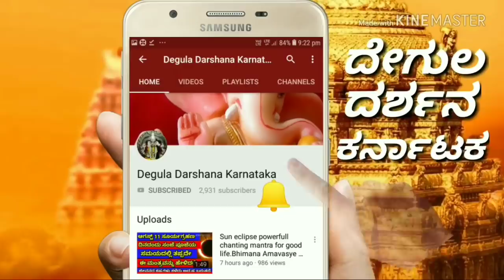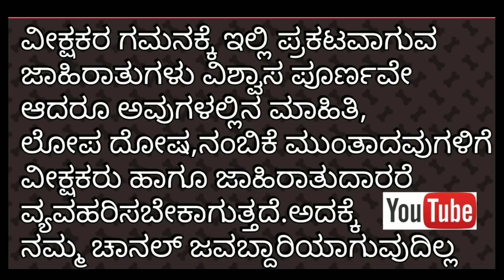ಯುಗಾದಿ ಸಂಪೂರ್ಣ ವರ್ಷಭವಿಷ್ಯ ಮೇಷ ರಾಶಿ || Ugadi Varsha Bavishya Mesha Rashi || Yearly Haroscope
Yearly Haroscope.

ಮೇಷ ರಾಶಿ ವರ್ಷಭವಿಷ್ಯ,ಯುಗಾದಿ ಹಬ್ಬದ ಶುಭಾಶಯಗಳು.